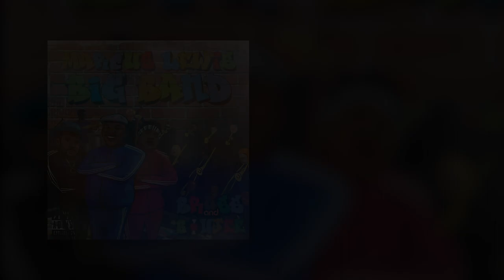Marcus Lewis Big Band - Fake it Till I Make it Feat. Kemet the Phantom (Official Video)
This is the official video by the Marcus Lewis Big Band's single "Fake it Till I Make it"  Feat. Kemet the Phantom.